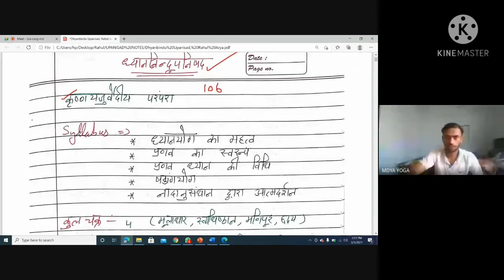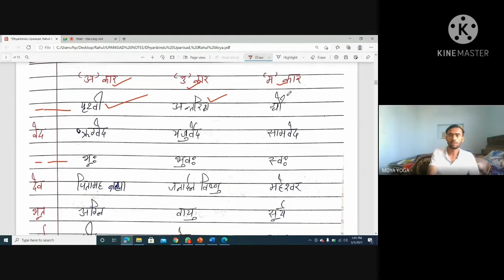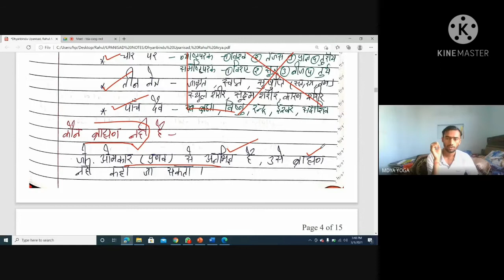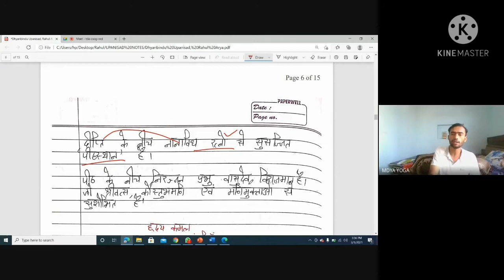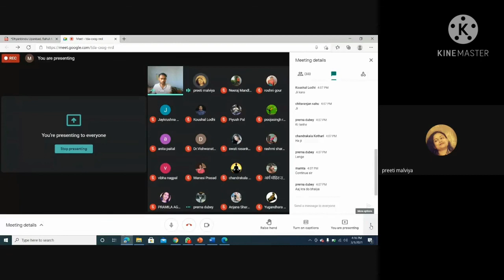UPNISHAD-14 (Dhyan Bindu upnishad): Rahul Arya